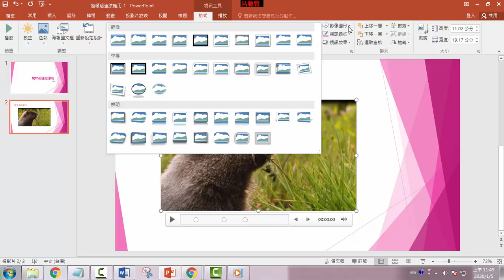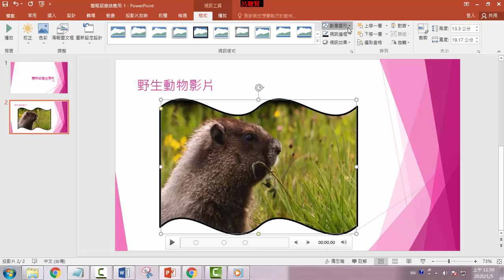C08 影片視訊樣式的更多造型設定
POWERPOINT 簡報製作